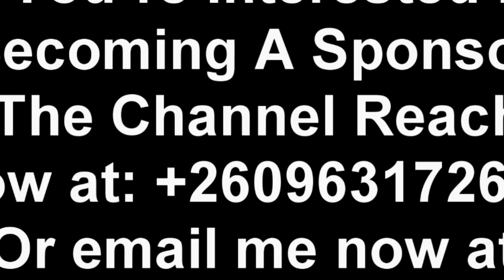Trending Video; Edgar Lungu Was Falsely Labeled Corrupt but He Actually Meant Well for Zambia “Watch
Trending Video; Edgar Lungu Was Falsely Labeled Corrupt but He Actually Meant Well for Zambia “Watch This”